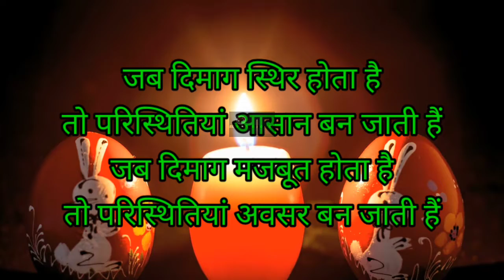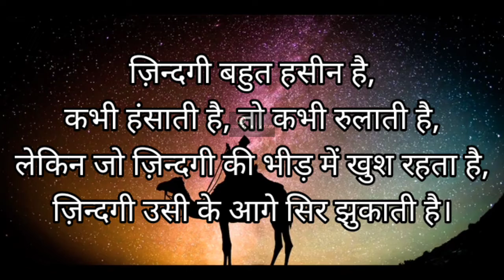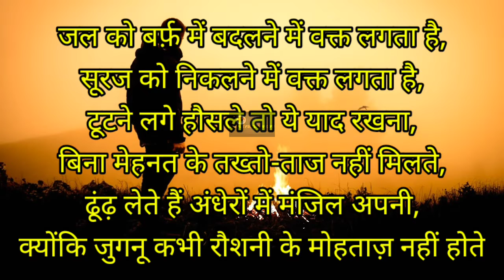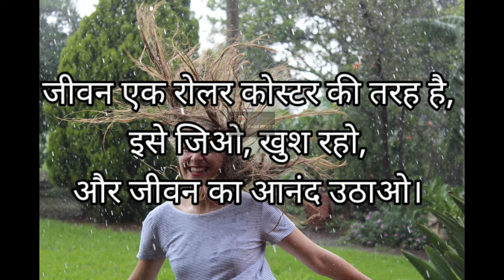ज्यादा चिंता करने वालों के लिए यह वचन अमृत है | Achieving Your Most Ambitious Goals in 1 Easy Step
Hello friends,
We make motivational video/Inspirational video.